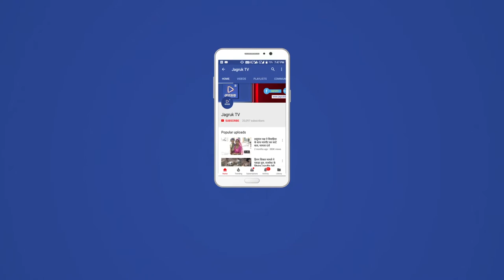JAGRUK TV - सिरोही। श्रावण सोमवार के दिन शहर के रामझरोखा मैदान से शिव भक्तों ने कांवड़ यात्रा निकाली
JAGRUK TV -
सिरोही। पहले श्रावण सोमवार के दिन शहर के रामझरोखा मैदान से शिव भक्तों ने कांवड़ यात्रा निकाली डीजे कि धुन पर शिव पार्वती के वैशभूषा में नृत्य करते शिव भक्त सिरोही जिले के अति प्राचीन मंदिर सारणेश्वर महादेव पहुंचे। कांवड के जल से शिव भगवान का जलअभिषेक किया। शिव भक्त मनोज प्रजापत ने बताया कि अगली कांवड यात्रा आगामी 20 अगस्त को निकाली जायेगी।